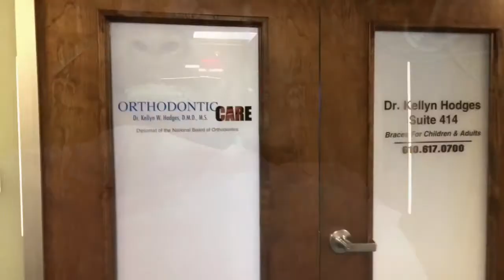ALMOST GOT MY MILLION DOLLAR SMILE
SUGGEST VIDEOS U WOULD LIKE ME TO UPLOAD! I LOVE ALL OF YOUR SUPPORT!! DIMPLEGANG!!